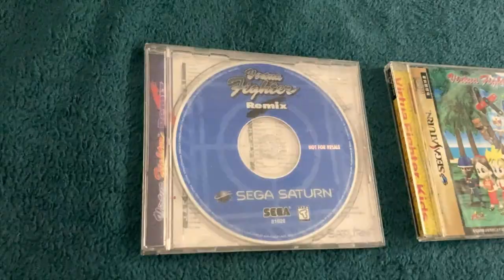My History with Virtua Fighter | Hat Stack Mike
I'll be talking all about the Virtua Fighter series and my history with it in this video, while mostly focusing on the first two games. I've been meaning to make a dedicated video for this revolutionary 3D fighting game series for quite a while now.

Come to my Discord server, the Hat Stack Zone, to chat about all things gaming, or anything else!
Hat Stack Mike merch is available on my Redbubble shop, where you can purchase some hat-stackin’ good stuff.